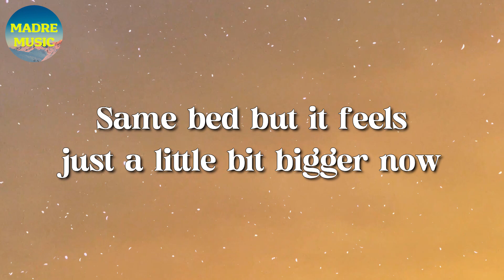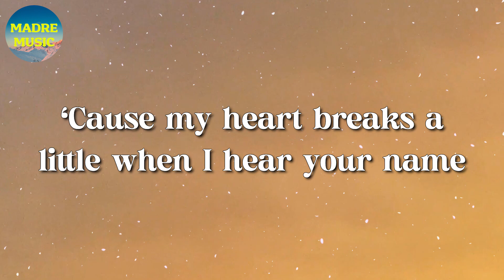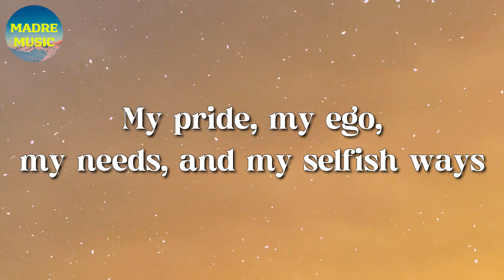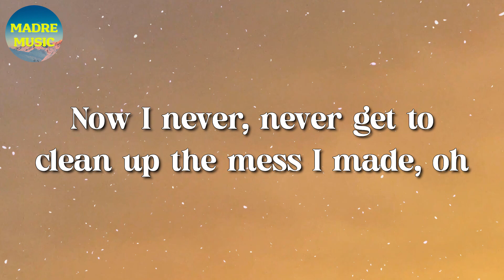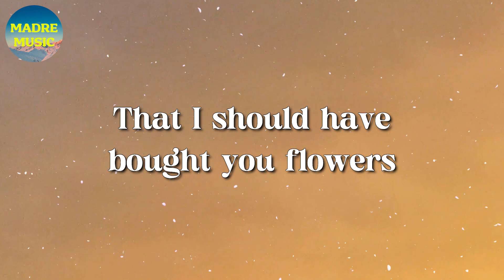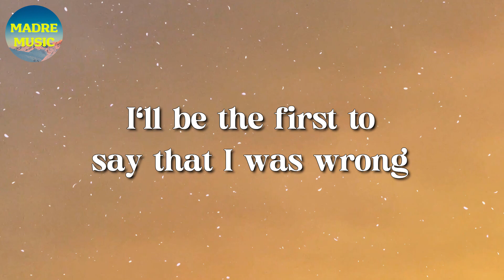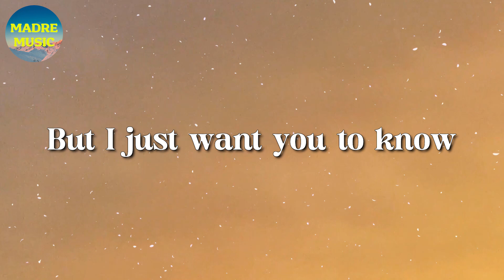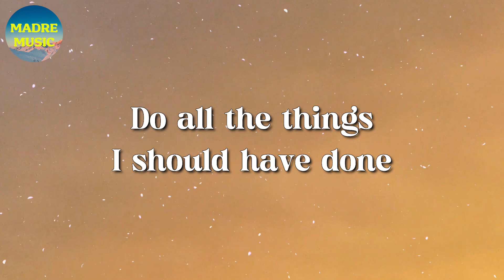🎵 Bruno Mars – When I Was Your Man (Lyrics)